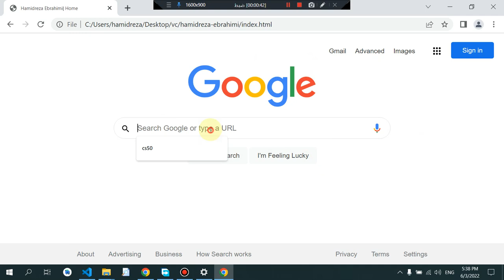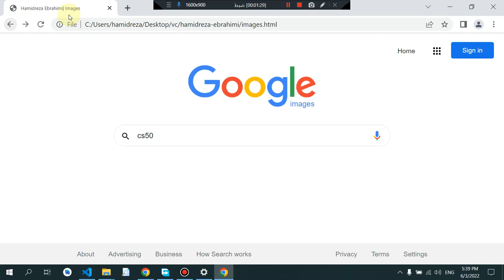How my project and the first page of Google works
google image , google advanced search , cs50 , my project first page of Google

0:00 Introduction
0:24 first page of Google search
1:07 Google image search
1:36 Google advanced search